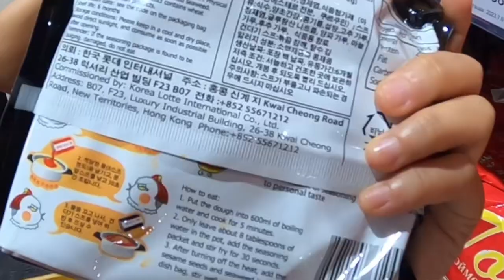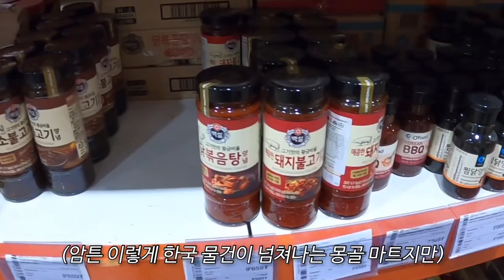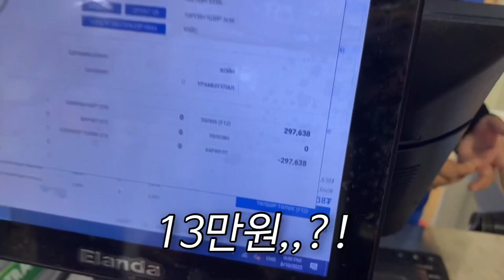폼 미친 몽골 대자연이 나에게 남긴것(2)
* 이번 몽골 여행은 ‘푸제투어’, ‘워크블록’과 함께합니다

몽골 대자연,, 잊지못해🥹